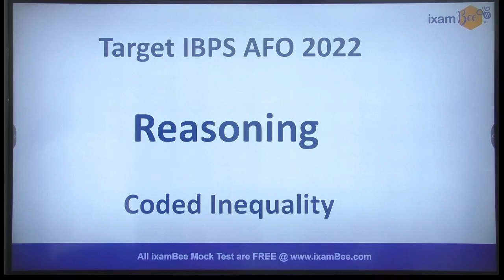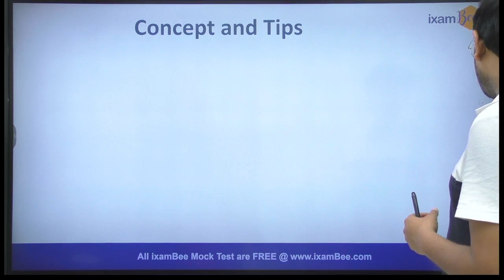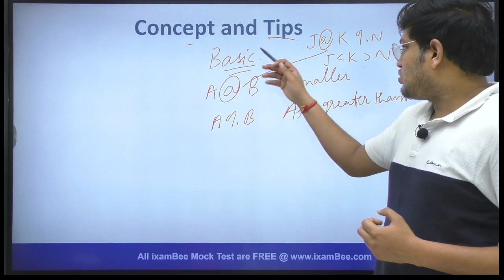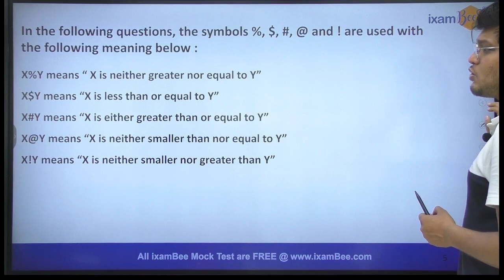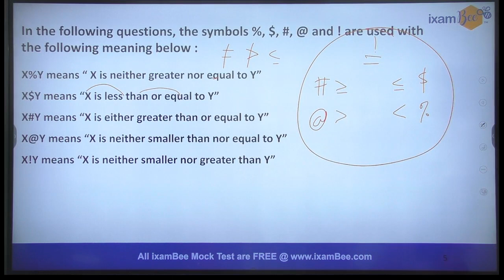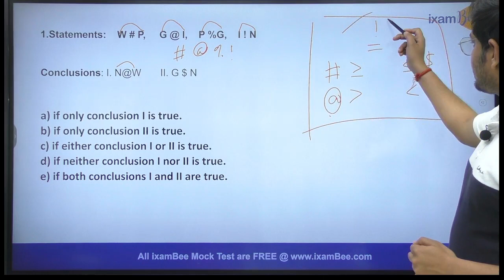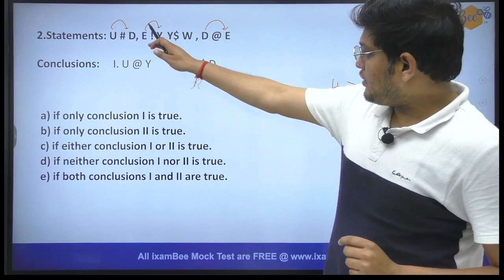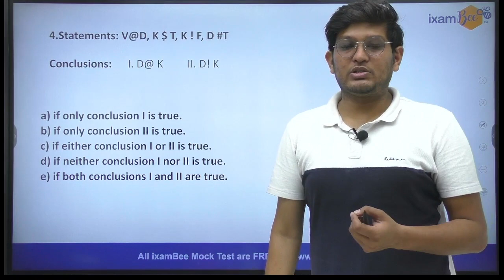Target IBPS AFO 2022 | Reasoning | Coded Inequality by Box Method | By Yaman Kansal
Hello Everyone, In this video, Yaman sir has discussed Coded Inequality by Box Method. Watch this video till the end to know all about it.